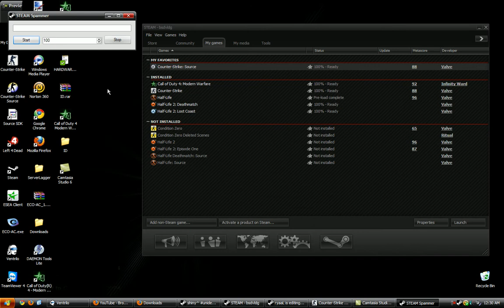STEAM SPAMMER NO VIRUS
IT ALSO WORKS ON OTHER MESSENGING PROGRAMS HAVE  FUN